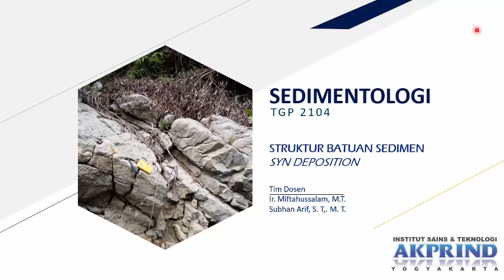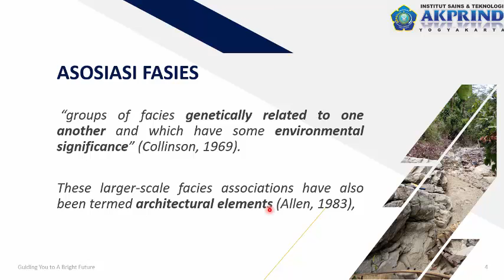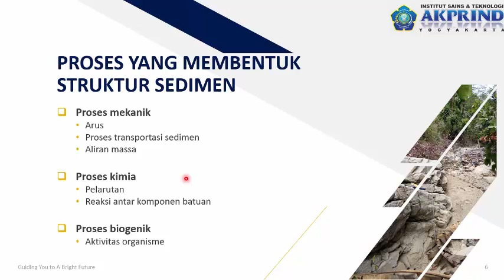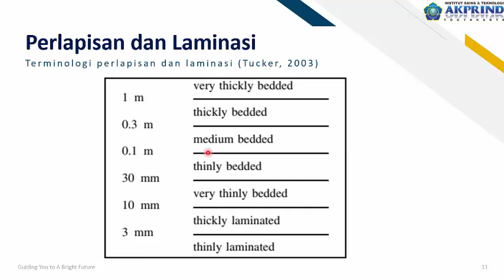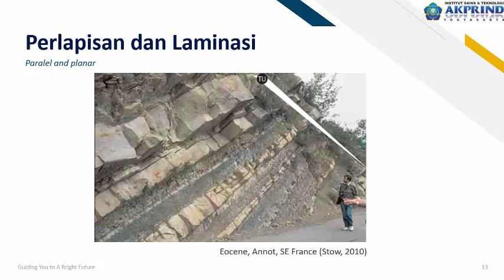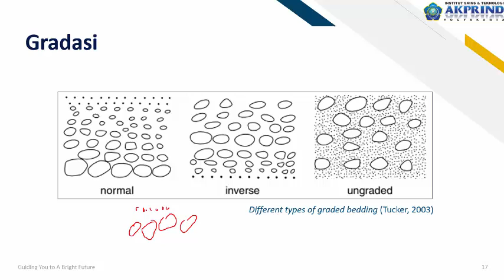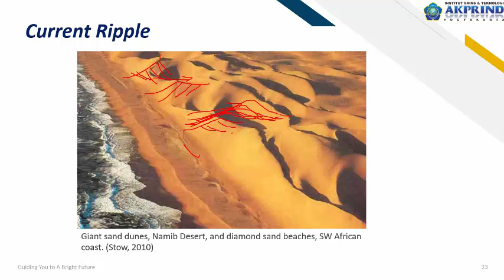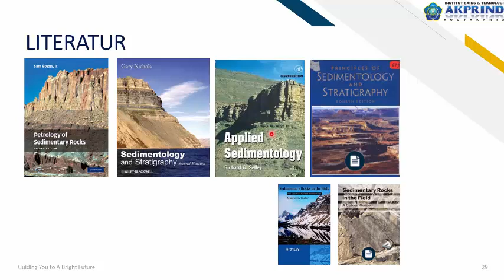[SEDIMENTOLOGI] Struktur Batuan Sedimen (Part 1)